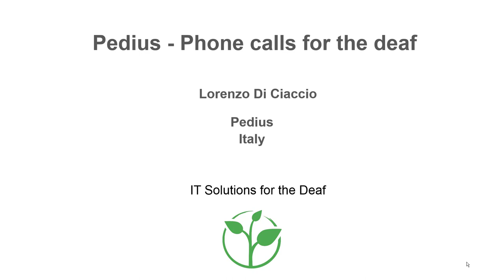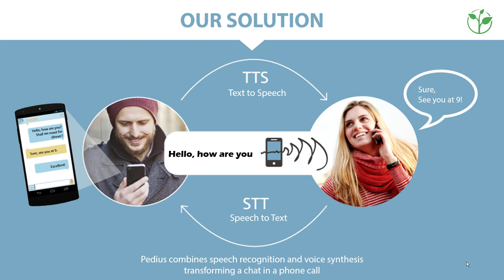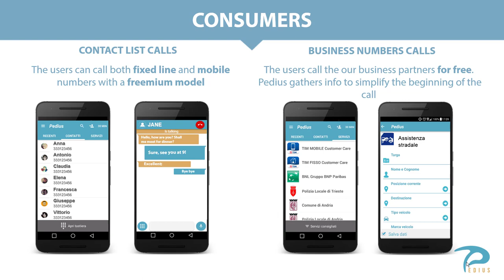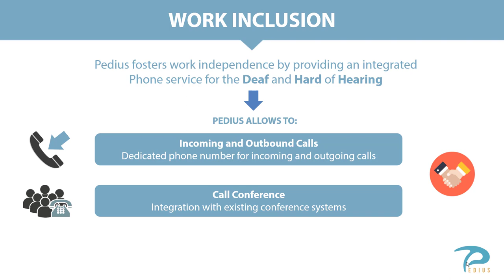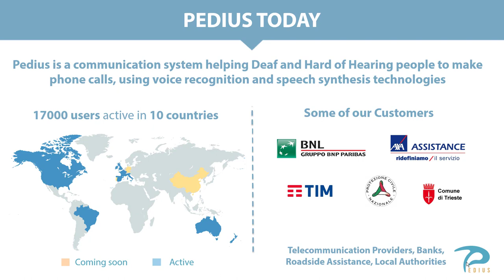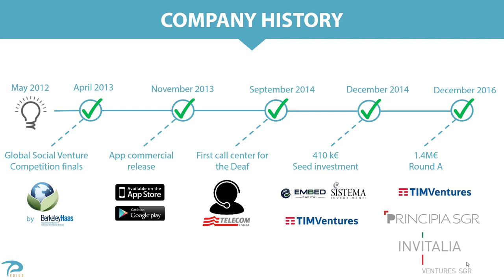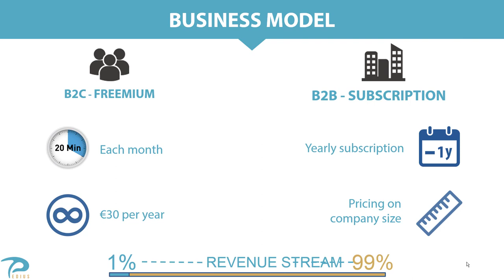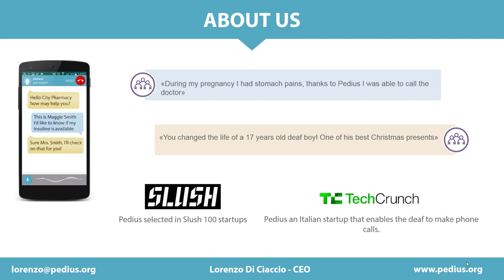Mobile application allowing deaf people to make phone independent | Inn. Practice 2018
Mobile application allowing deaf people to make phone calls without an interpreter